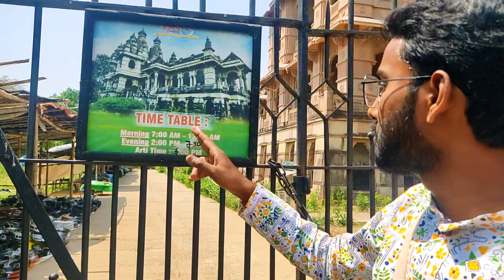Trikut Pahar | রোপওয়ে কি এবার শুরু হলো ত্রিকুটে ?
In this Vlog we are going to broadcast Trikut pahad which is situated in far distance from Deogarh about 15 km. This hill has 3 piks highest one is about 2470 ft. There was a ropeway attracted everyone but unexpectedly on 10th of April 2022 a mejor accident was held there, more than 42 trolleys hanged on the ropes. After 37 hours of sleepless rescue process of Indian airforce can rescue everyone except 3 peoples 😔. After 1 year of ropeway accident this beautiful ropeway is still stopped by the local authority. This vlog is very simple and also enjoyable. So please watch this Vlog without skip . Thank you 😊

'Lost with Piyush' brings some Day to day yet Interesting events from my life, presented as Vlogs keeping the Bengali vive alive.